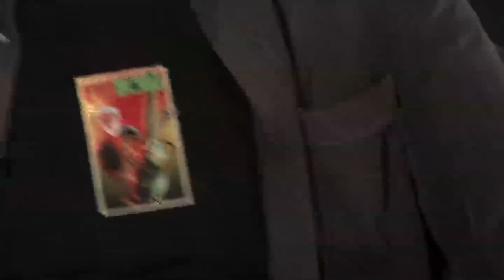Charles Band Vidcast 3.23.2011 New Masks and New Awesome Shirts!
Charles Band personally introduces the newest offerings from Full Moon.

Limited Edition Full Moon's Movie Edition Collector's Mask
6 incredible masks from 6 fantastic Full Moon Features!!!
Now you can become your favorite character from the bizarre, twisted and fantastic world of Full Moon Features with our new line of highly detailed, limited edition masks of some of our most iconic creations!
Blade! Radu! Killjoy! Gingerdeadman! Baby Oopsie Daisy! Castle Freak!

AND

Incredibly unique 100% Cotton Custom Full Moon PosterArtShirts! With hand embroidered sublimation art images! In a world where thousands of shirts companies still use the silk screen approach, Full Moon Poster-Art-Shirts are unique! With the amazing sublimation process, Full Moon Poster-Art-Shirts authentically reproduces classic images printed on silk and hand embroidered on a high quality, custom designed, 100% combed cotton shirt.

12 designs available now! Troll, Ghoulies, Puppet Master, Evil Bong, and more!

The Masks AND shirts go on sale on Friday March 25th

And of course, tickets are on sale now for the upcoming theatrical release Evil Bong 3D: The Wrath of Bong!